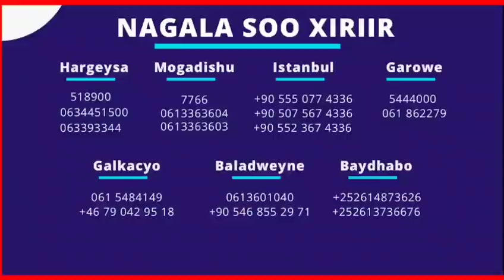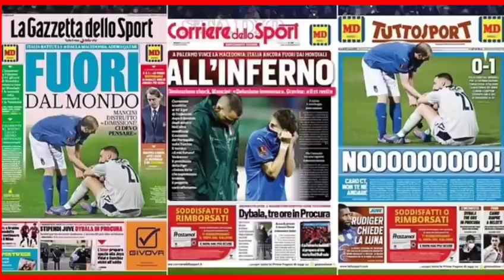MAALIN ITALY oo dhan Laga wada Ooynayo xili CR7 uu qoslayo,MANE VS SALAH,Haye BARCE Mbappe+Newskii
WARKA MAANTA IYO CIYAARAHA,MAXAA KA CUSUB KOOXDAADA,CIYAARIHI XALAY IYO CAAWA MAXAA LAGA YIRI